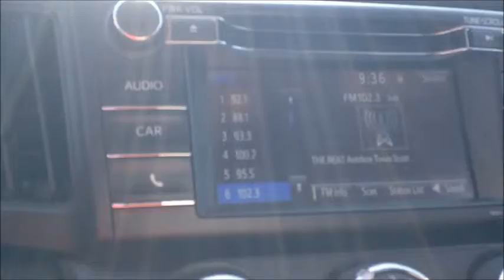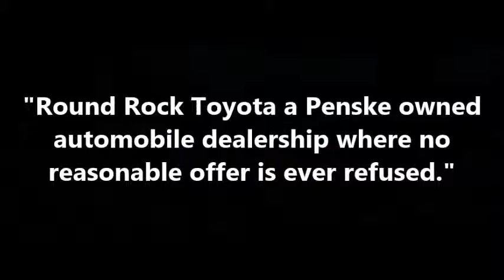2016 Toyota RAV4 from Alma at Round Rock Toyota